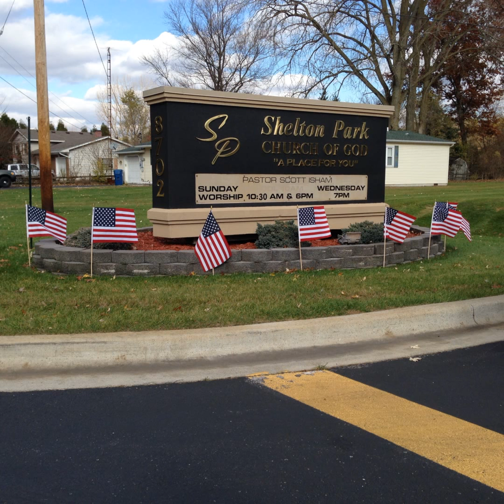Message Part 5